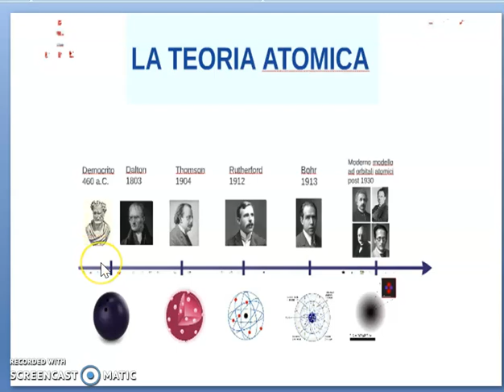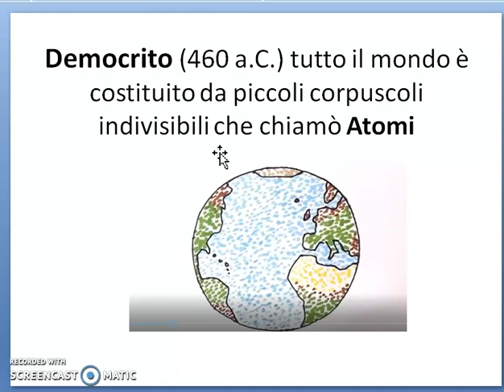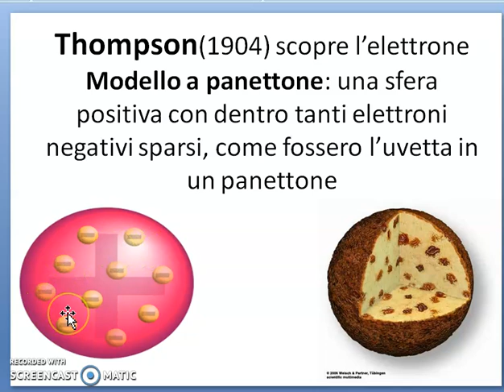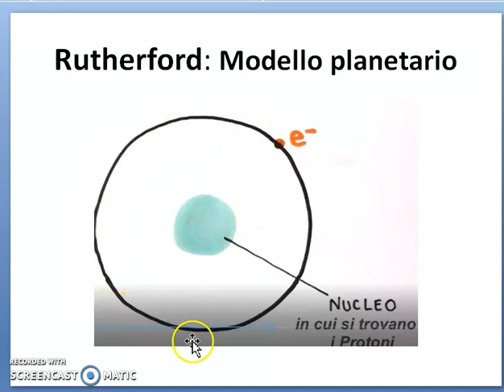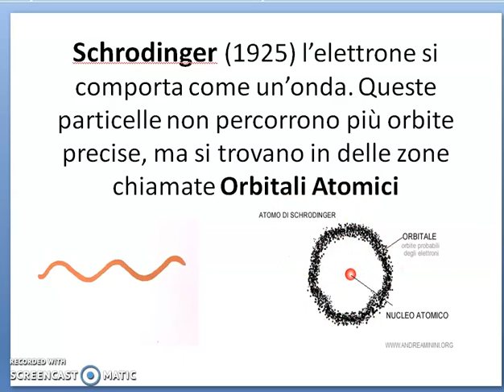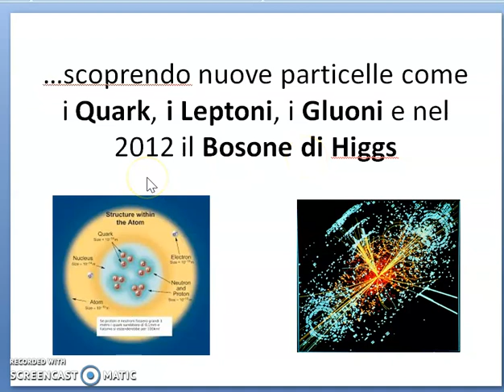Le Teorie atomiche